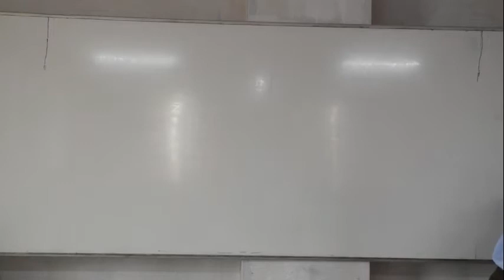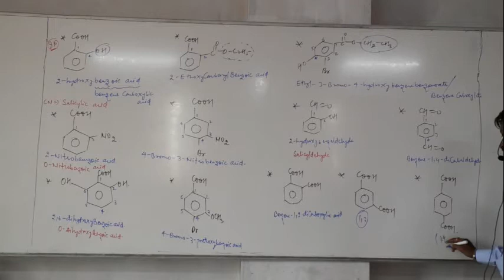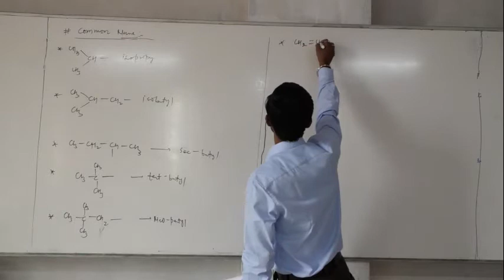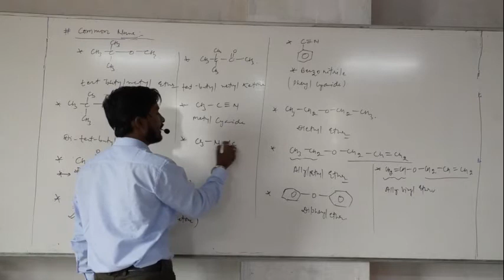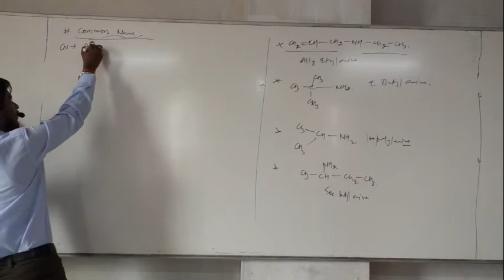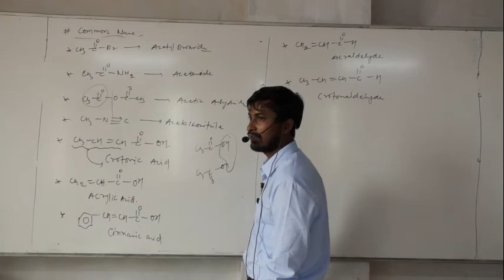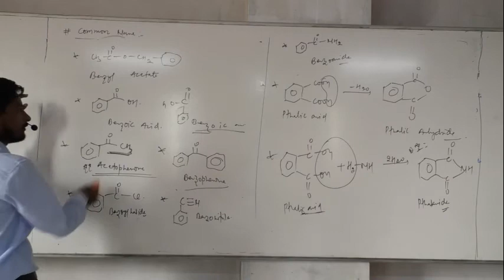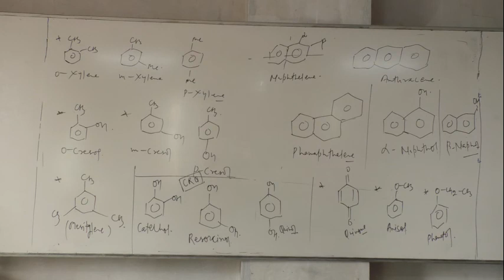11 .12 .20 Singh Sir